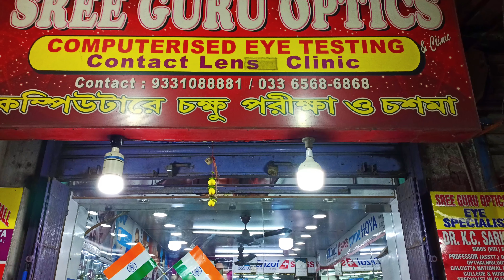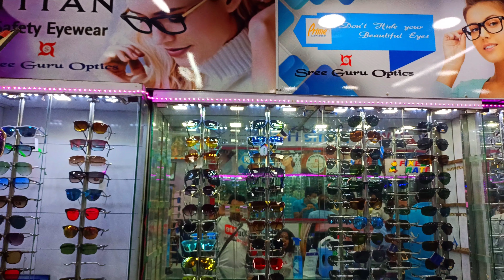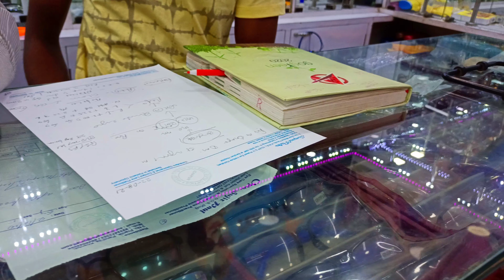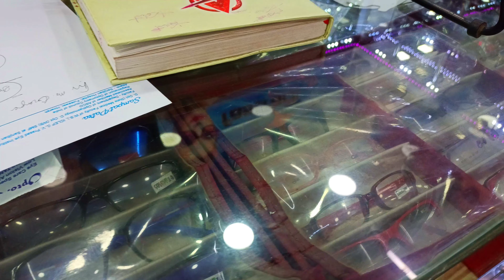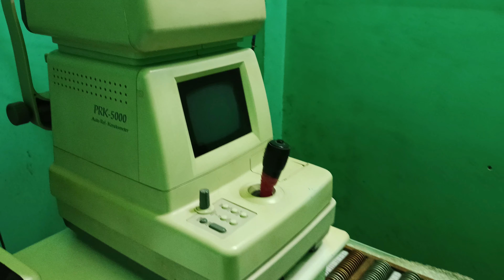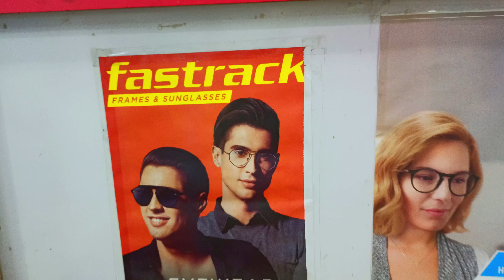Sree Guru Optics || Best in Ichapur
Established in the year 1990, Sree Guru Optics in Ichapur, North 24 Parganas is a top player in the category Opticians in the North 24 Parganas. This well-known establishment acts as a one-stop destination servicing customers both local and from other parts of North 24 Parganas. Over the course of its journey, this business has established a firm foothold in it’s industry. The belief that customer satisfaction is as important as their products and services, have helped this establishment garner a vast base of customers, which continues to grow by the day. This business employs individuals that are dedicated towards their respective roles and put in a lot of effort to achieve the common vision and larger goals of the company. In the near future, this business aims to expand its line of products and services and cater to a larger client base. In North 24 Parganas, this establishment occupies a prominent location in Ichapur. It is an effortless task in commuting to this establishment as there are various modes of transport readily available. It is at Ghosh Para Road, Near Ichapur Kanthadhar, which makes it easy for first-time visitors in locating this establishment. It is known to provide top service in the following categories: Opticians, Spectacle Lens Dealers-Crizal, Sunglass Dealers, Optical Frame Dealers, Spectacle Frame Dealers, Sunglass Dealers-Titan, Coloured Contact Lens Dealers, Computerised Eye Testing Clinics.